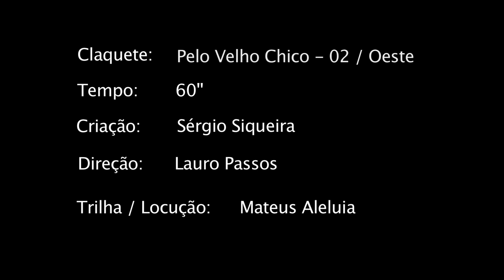Pelo Velho Chico 02 Oeste